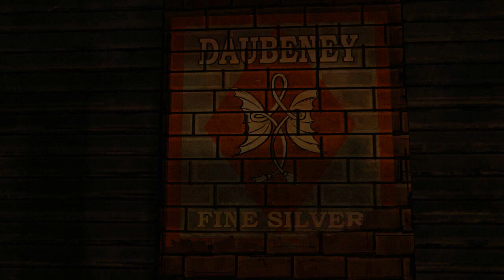The Walking Dead - New People! #19 (Ms 5ooo Watts Let's Play)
Make sure to stalk me everywhere! =D

the walking dead, telltale games, the walking dead let's play, the walking dead playthrough, episode three, episode 3, ms5ooowatts, ms5000watts, mrs5ooowatts, mrs5000watts, ms watts,